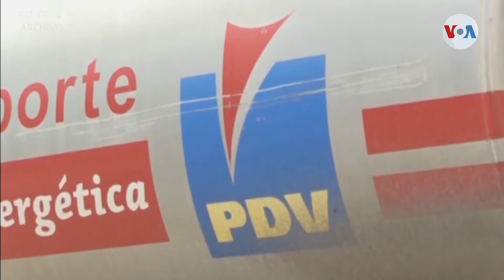Producción de petróleo en Venezuela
Nuevos reportes indican un incremento en la producción de petróleo en Venezuela. Un experto y un extrabajador de la industria explican a qué se debe y qué significa esto para el país sudamericano. Informa Leonardo Feldman, de la Voz de América.